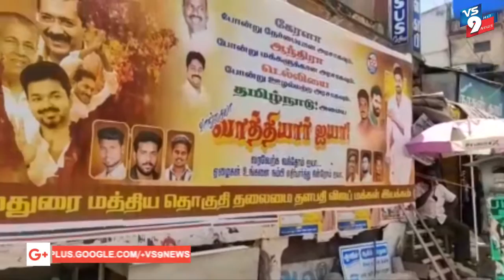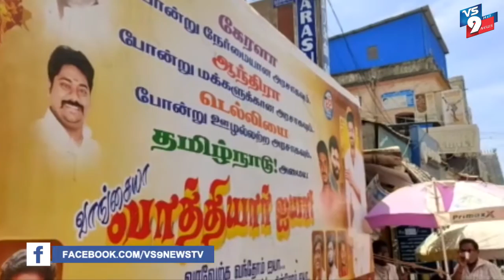తమిళనాడులో మధురై జిల్లాలో వైరల్ అవుతున్న జగన్ బ్యానర్లు ||VS9NEWS